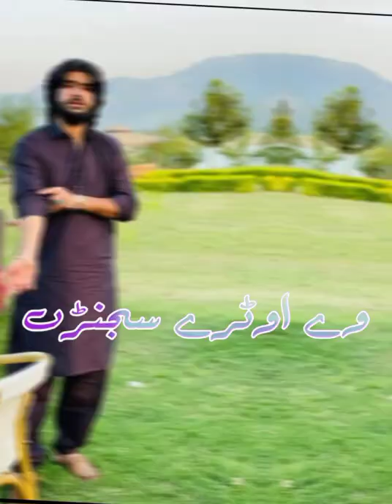New Zeeshan Khan Rokhri And Mehak Malik Dance Status Song_||Wey na bagh rahy na Mali|Shafaullah khan